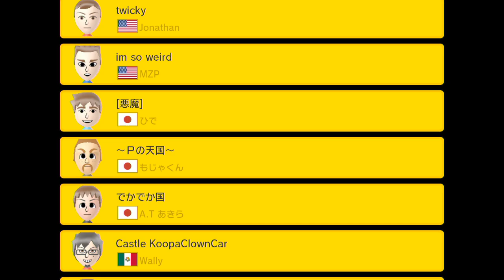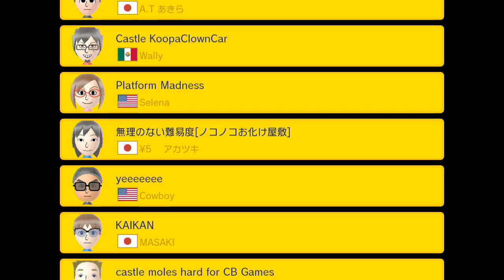【マリオメーカー 実況】#11 100人マリオチャレンジ まるで出来たてのクッキーの如し【mario maker】